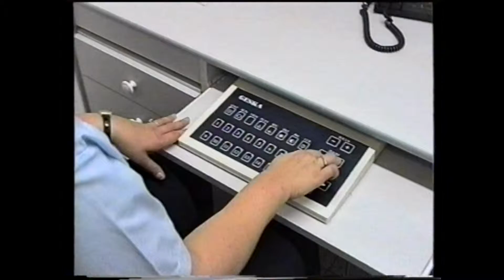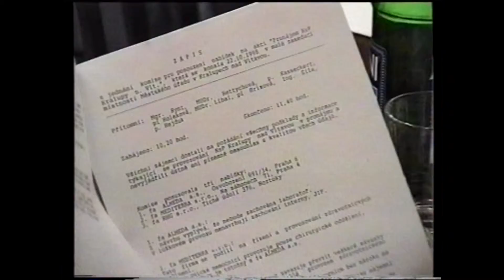Kralupy TV: Zasedání Zastupitelstva města Kralupy nad Vltavou (10. 11. 1998)